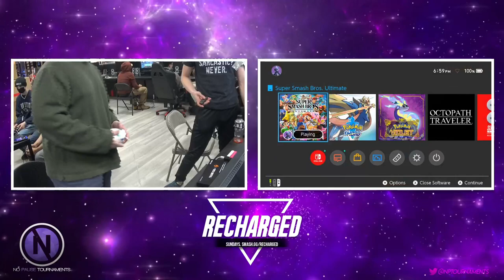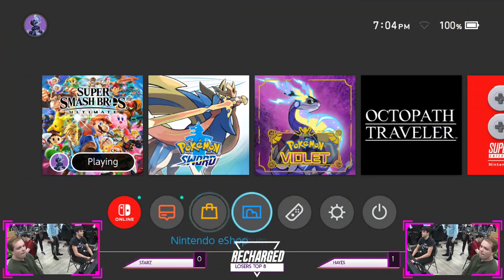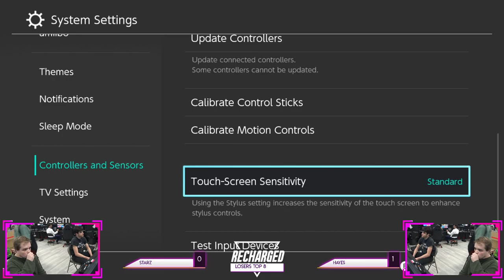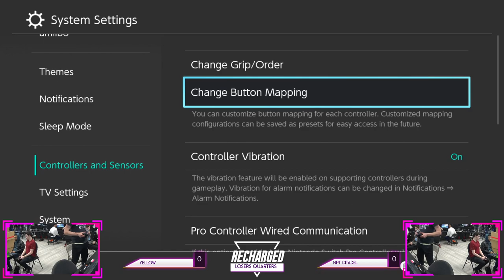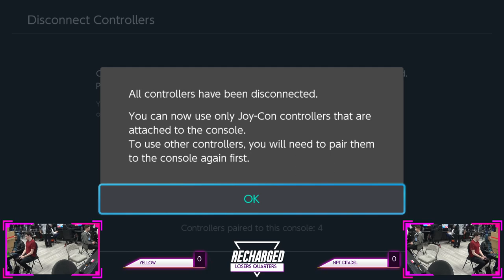Recharged #135 Losers Top 8 - Starz (Cloud) vs HAYES (Ken) - SSBU Tournament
Recharged!